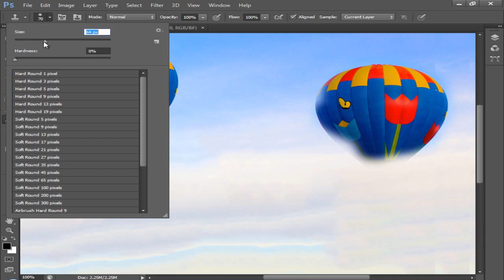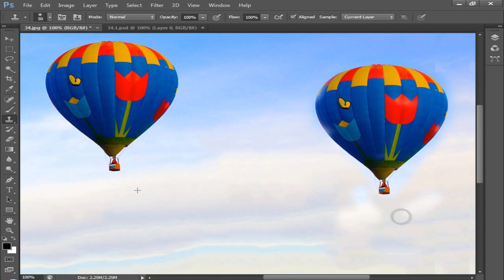تعليم الفوتوشوب Photoshop للمبتدئين الدرس 28 - شريط الأدوات - الأداة Clone Stamp and Pattern Stamp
تعلم الفوتوشوب خطوة بخطوة, تعلم الفوتوشوب للمبتدئين, تعلم الفوتوشوب 2015, تعلم الفوتوشوب من الصفر, كورس تعلم الفوتوشوب, تعلم الكتابه على الفوتوشوب, دروس تعلم...
الدرس الأول - كورس تعلم الفوتوشوب خطوة بخطوة للمبتدئين
تعليم فوتوشوب في 90 دقيقه فقط
تعليم الفوتوشوب للمبتدئين .. الدرس الأول .. الجزء الأول شرح الأدوات
دورة Photoshop cs6
شرح تعليم الفوتوشوب للمبتدئين خطوة بخطوة بالتفصيل - دورة فوتوشوب متكاملة
الدرس الاول من دورة تعليم الفوتوشوب للمبتدئين 2017 الحناوى للمعلوميات
الحلقة60: دورة الفوتوشوب 1: | تعلم من مبتدئ حتى الإحتراف بطريقة سهلة | أدوات الفوتوشوب